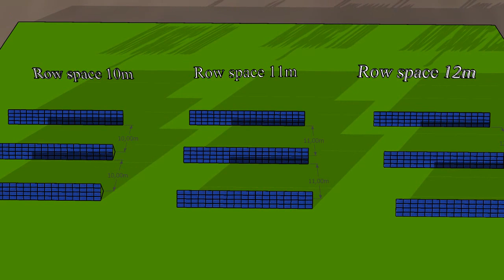Row space shadow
Shadow calculation based on the real simulation program.